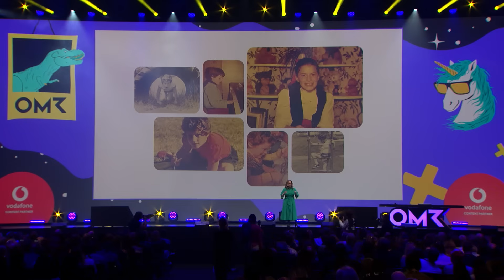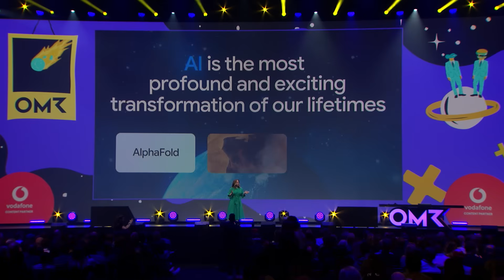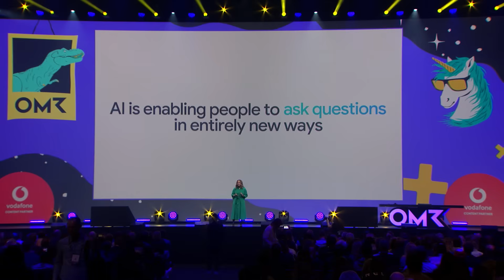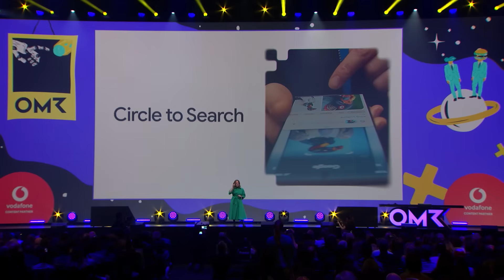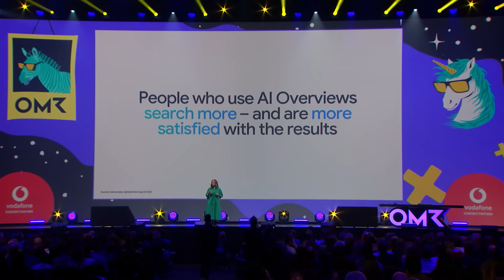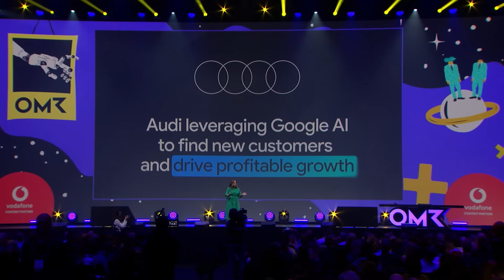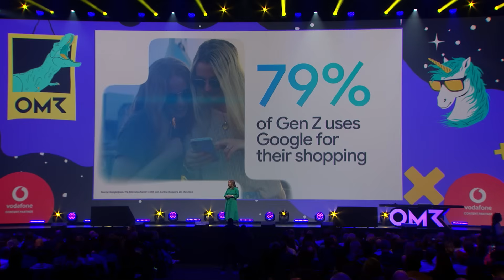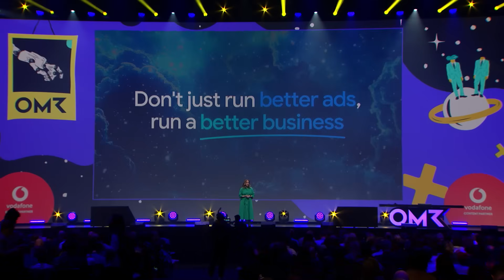Just the beginning: How AI is supercharging Google Search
Google Search has long reflected people’s boundless curiosity - with over 5 trillion searches on Google every year. Today, AI is supercharging Google’s greatest moonshot, and reshaping consumer behaviour - enabling it to provide help in ways that are ever more relevant, without compromising on quality. In this keynote, EMEA President Debbie Weinstein will explore why this is only the beginning for Google Search - and how AI is enabling it to become radically more helpful for users and marketers. From Google Lens and Gemini Live to discovery and decision making, join to understand how AI can power your ad campaigns and supercharge your business.